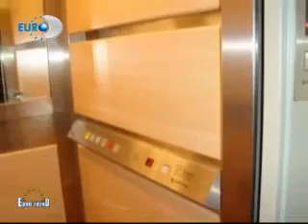COSMOLIFT ASANSOR YAPI İNŞAAT - SUHULET TV